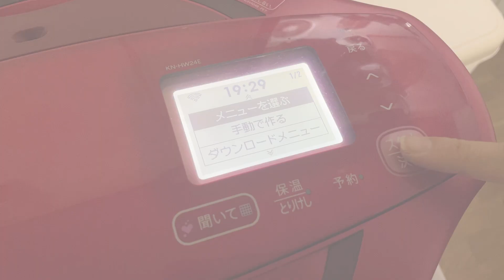【料理】野菜がホクホクのシチュー作り！【日常】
クリームシチューが好きな人〜！！！！